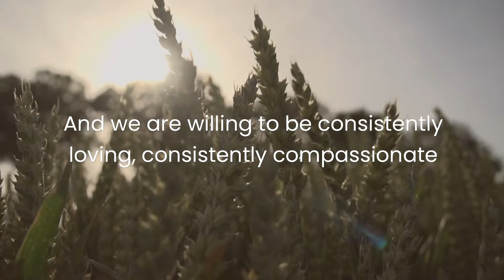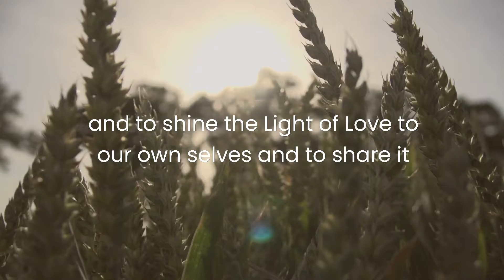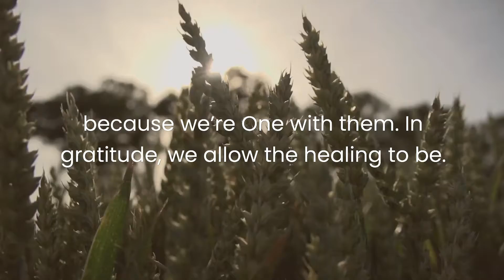Prayer For Being Honest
Our Prayer For Today is for Being Honest. 🙏